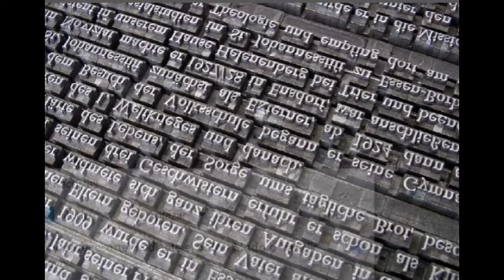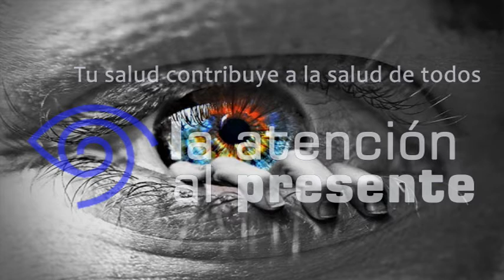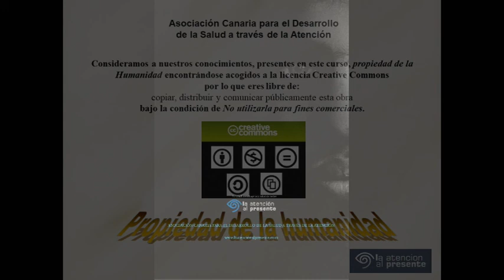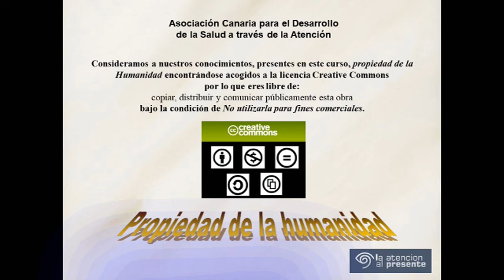AUDIOLIBRO 7 PREGUNTAS PARA AUTOBSERVARME